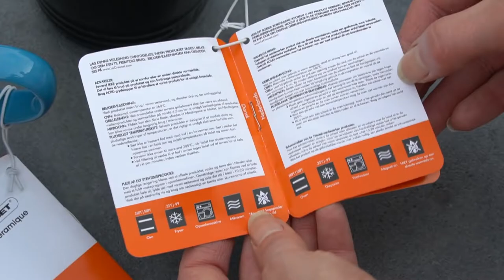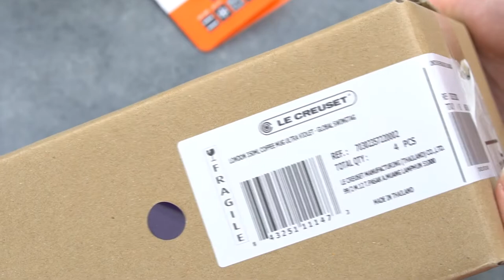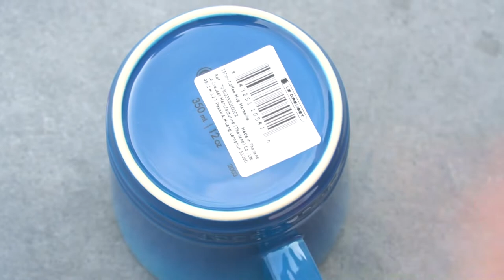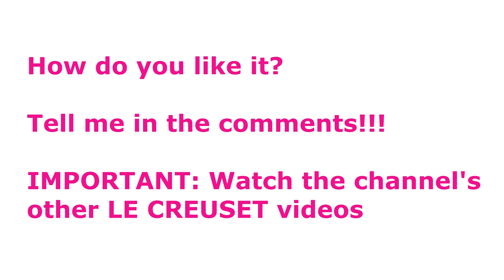LE CREUSET Stoneware Coffee MUGS // Metallic, non-metallic UNBOXING & REVIEW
Mugs Metallic:

1) Stoneweare Mug/ Becher aus Steinzeug
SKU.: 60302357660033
Material: Stoneware, Keramik, Steinzeug
Size: 9.1 x 12.3 x 9.35 cm
Capacity: 0.35 l/ 350 ml
Price: 16 €
Colour: Deep Teal Metallic
Colour: Chiffon Pink Metallic

Non metalic mugs:

2) Stoneweare Mug/ Becher aus Steinzeug
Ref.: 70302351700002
Price: 16 €

Colour: Caribbean; Karibik
Colour: Cerise, kirschrot
Colour: citrus, gelb
Colour: grey, perlgrau
Colour: meringue

Colour: Coastal Blue, hellblau

3) Le Creuset TEA BAG HOLDER, Teebeutelablage
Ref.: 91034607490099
Colour: Caribbean; Karibik
Size: 12.5 x 7 x 2 cm
Weight: 90 gramm
Price: 10 €

Espresso Mugs:

4) Le Creuset Rainbow Collection
6er-Set Espressotassen Rainbow III aus Steinzeug
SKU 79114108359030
Capacity/Fassungsvermögen: 0.1 l / 3,5 oz
Size: Länge: 6.22 cm Breite: 8.75 cm Höhe: 6.5 cm

5) espresso mugs
PG8005T-0016
Material: Stoneware
Capacity: 3,38 fl. oz.
Colour: white, black matt
Dishwasher safe
Material: Steinzeug
spülmaschinenfest
Farbe: weiß, schwarz matt
Kapazität: 0,1l = 10 cl